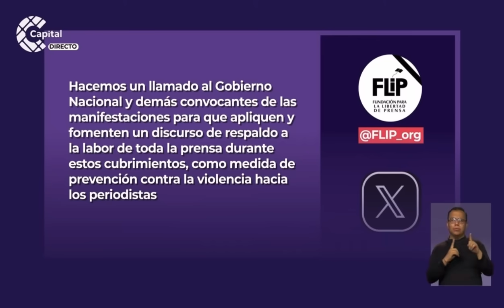Implicaciones por la decisión de la Corte Suprema sobre la nueva fiscal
AHORA | Después de que la Corte Suprema de Justicia no eligiera al nuevo fiscal general de la Nación, algunos manifestantes que esperaban a las afueras del Palacio de Justicia arremetieron contra la prensa y también contra algunos magistrados. Expertos en el tema aseguran que se están entorpeciendo los procesos de elección debido a la presión ejercida por el Gobierno.